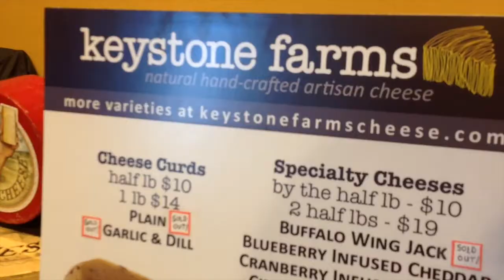Live Like a Local: Bear Creek Mountain Resort Spring Wine Festival 2015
Join us on this episode of "Live Like a Local" as we head to Bear Creek Mountain Resort for their Spring Wine Festival.